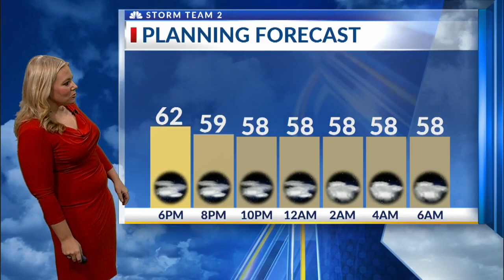News 2 at 6:00 PM: Arielle's short forecast